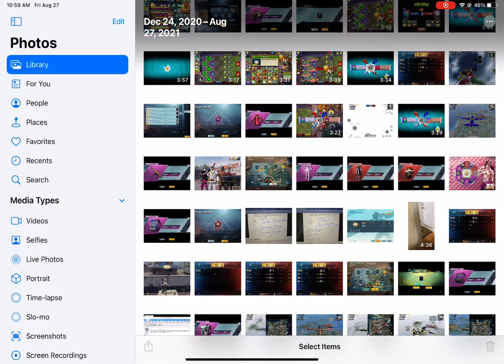I just did the impossible!